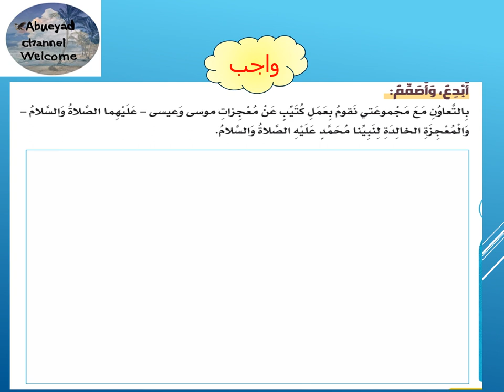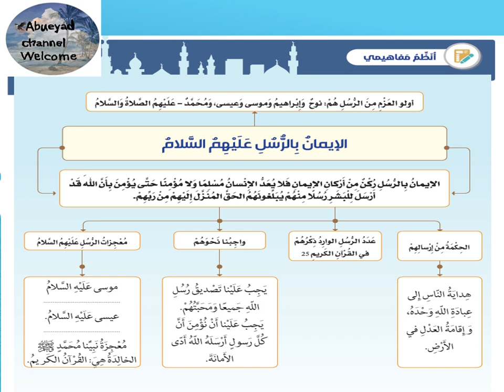درس الايمان بالرسل للصف الثالث